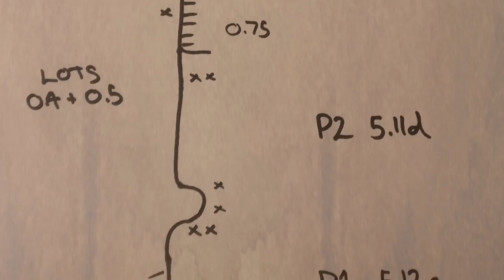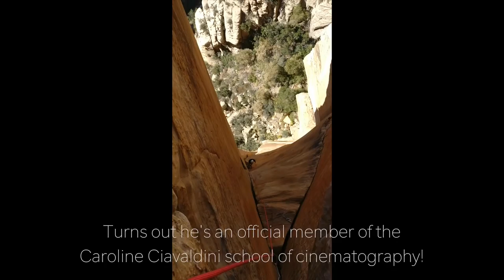Vlog 049 - This Has Been A Really Fun Day!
Every now and again somebody comes along that is just so good at everything it almost makes you sick.  They excel at almost any task, and you'd be forgiven for thinking they are simply there to make all us regular folk feel rather inadequate.

Whats even worse is when these good at everything gits also turn out to be very nice people.  Genuinely lovely, kind and caring! There's no hiding it anymore, no excuses or big conspiracy.  They are just like us, but better!

The garnish on the shit sandwich is when they are so good at everything they do, they even reject their stereotypical national flaws.  Our last grasping attempt at saving face, the cheap nationalist one-liner goes flying out the window, and you grudgingly accept that sometimes, only sometimes, Gods really do walk amongst men!

Ladies and Gentlemen, meet Sam Anthamatten!